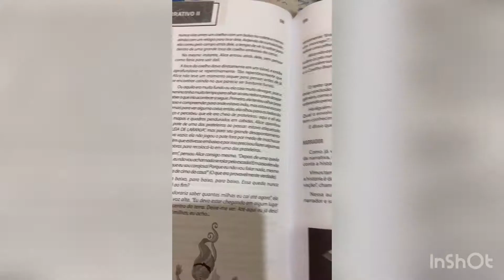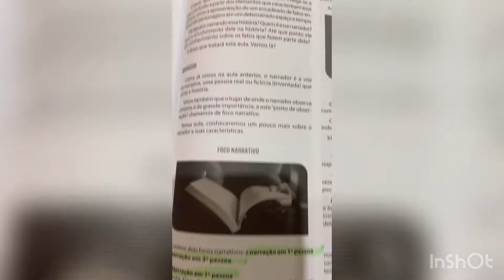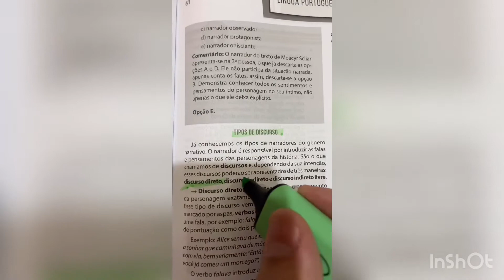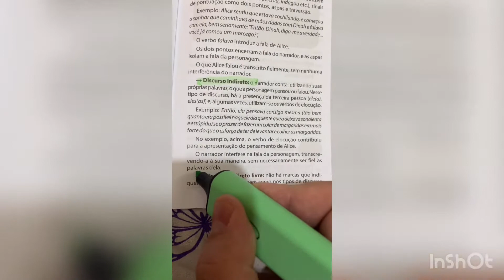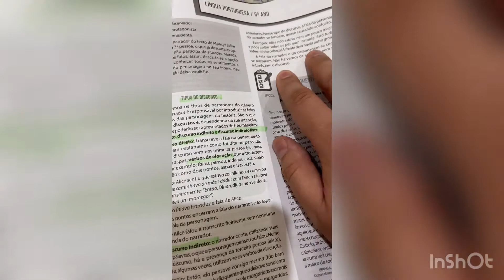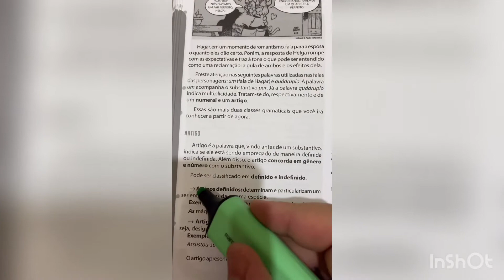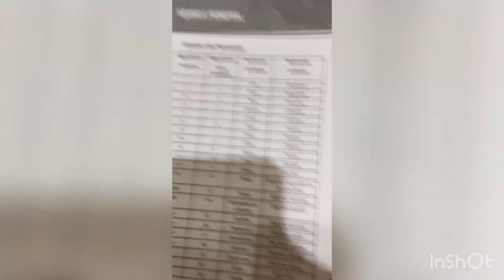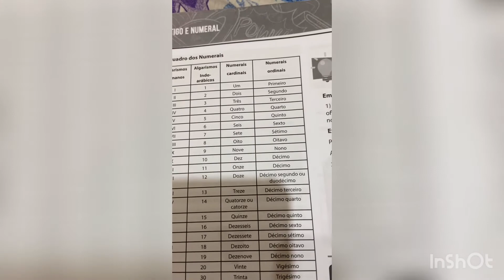Sexto Ano - Narração II, artigo e numeral